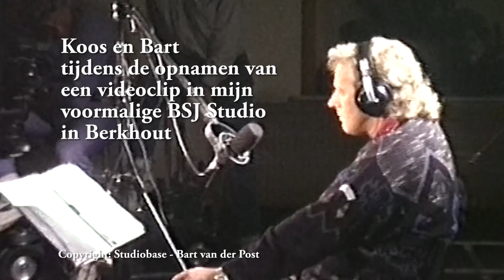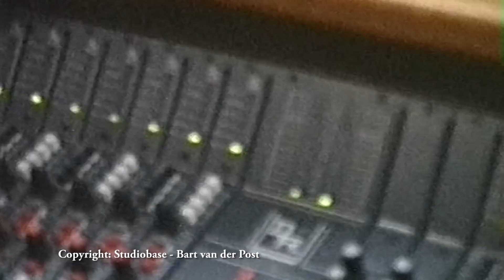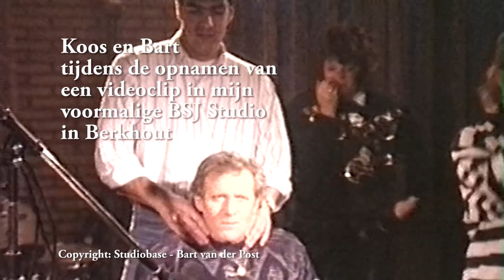Koos Alberts - Gisteren Heeft Zij Me Verlaten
Gisteren heeft zij me verlaten - Gitaaruitvoering door Bart.
Koos Alberts is er niet meer, maar wat er nog wel is, is zijn muziek. Helaas lees ik in de bladen vaak foutieve informatie zoals bijvoorbeeld dat "Verscheurde je foto" zijn eerste single was en hit. Eerste single dat klopt wel, deze werd begin 1984 uitgebracht door Willem van Kooten, de single liep echter niet en ongeveer 9 maanden later brachten we een nieuwe opname uit en dat was Gisteren heeft zij me verlaten, met een Nederlandse tekst geschreven door G. Schaap die helaas veel te vroeg overleden is. Met mijn opname van dit nummer eer ik ook hem een beetje omdat hij zo'n mooie pakkende tekst heeft geschreven op dat prachtige nummer van Iglesias. Deze titel kwam in de hitparade binnen op 3 november 1984 en bleef daar drie maanden in staan. Op 17 november 1984 kwam ook "Ik verscheurde je foto" binnen in de hitparade en daarop volgde nog een kerstnummer "Waarom ben ik met kerstmis zo alleen", waar ook weer een heel verhaal aan vastzit, maar daarover misschien later. De videobeelden in deze clip zijn uit mijn privé collectie, het juiste jaartal weet ik op dit moment niet maar ik dacht eind jaren 80. Hopelijk genieten jullie van deze instrumentale versie net zo als de geweldige zangversie van Koos Alberts. Lieve groeten voor al mijn FB vrienden. Bart.

This videoclip is the property and copyright of Bart van der Post
Bart van der Post claims no ownership of the song or lyrics.
Sharing is allowed, please don't copy without permission.
This is a non-profit video made solely for the purpose of study,
review or critical analysis purposes only.

ID: esaboiduts!@#$%140